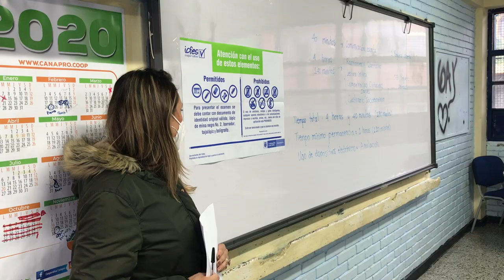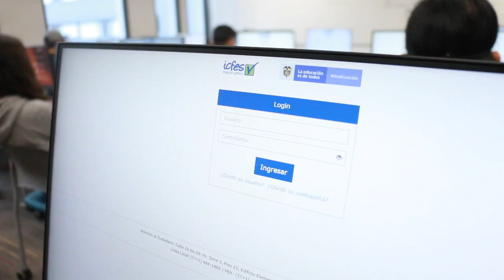Balance jornada pruebas Saber11, Saber TyT y Saber Pro 2020